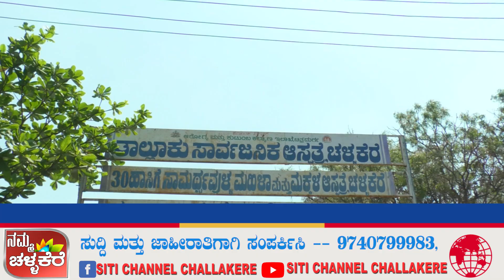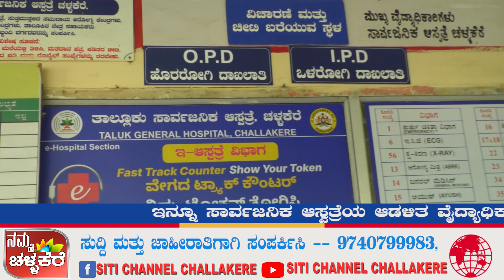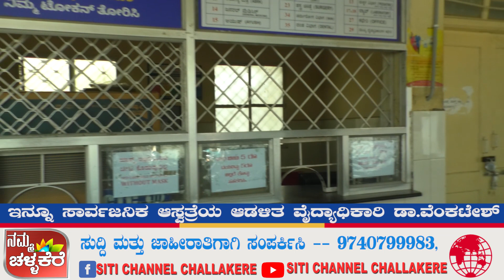ರಾಜ್ಯದ ಜನತೆ ನೋಡಲೇ ಬೇಕಾದ ಸುದ್ದಿ ಇದು.ಮಾನವೀಯತೆ ಮರೆತ ಖಾಸಗಿ ಆಸ್ವತ್ರೆಗಳು